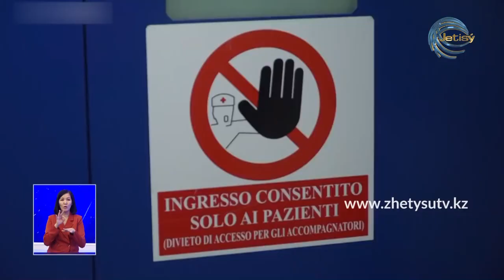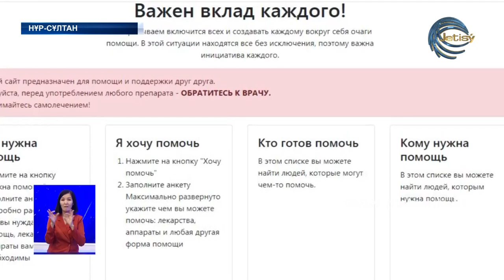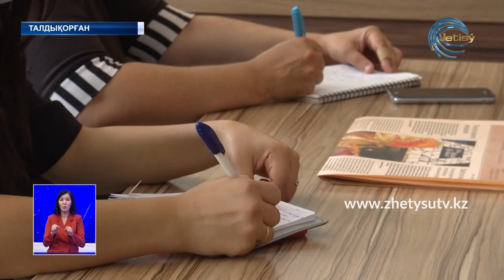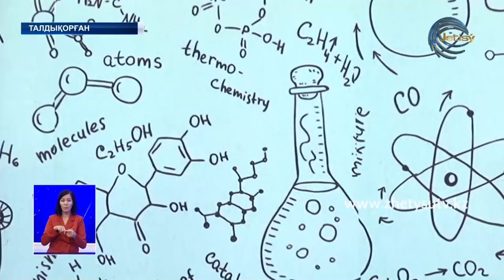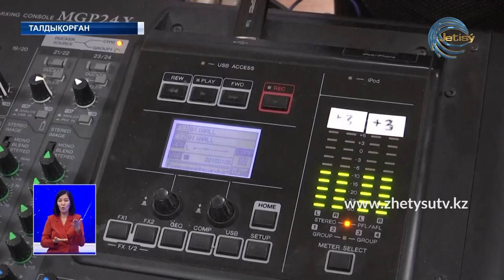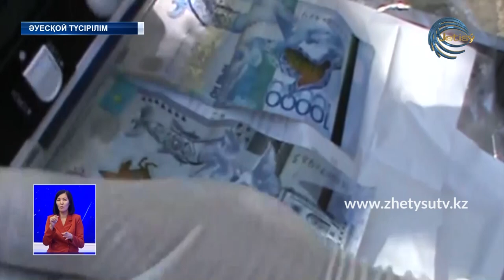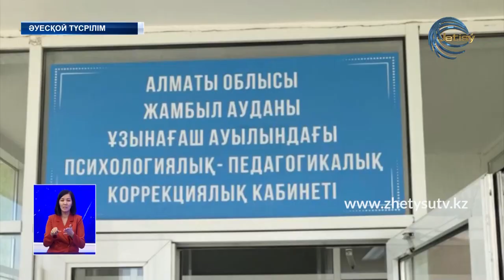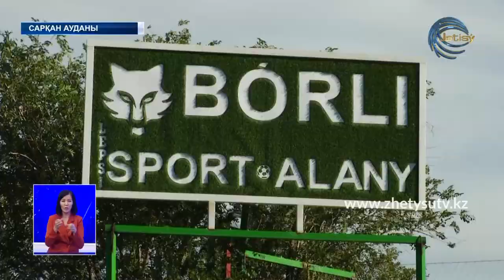ЖЕТІСУ ЖАҢАЛЫҚТАРЫ (09.07.20) ТОЛЫҚ ШЫҒАРЫЛЫМ